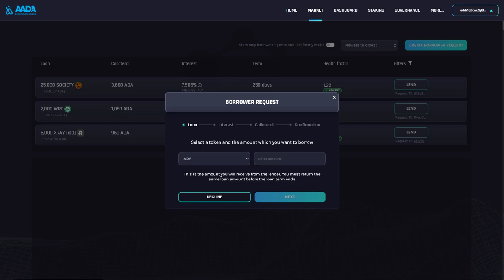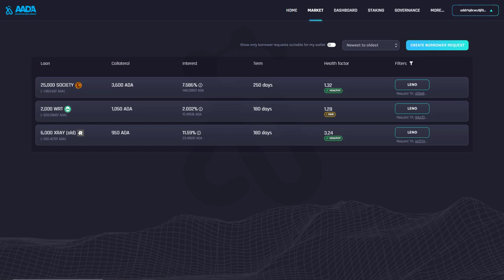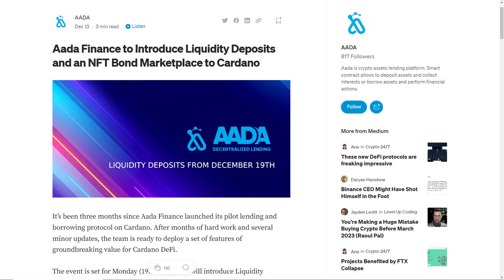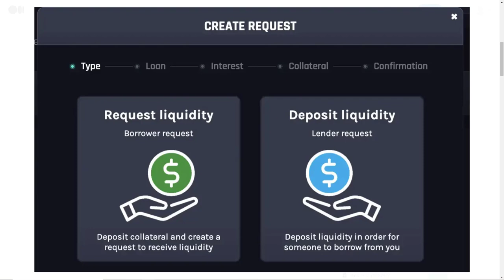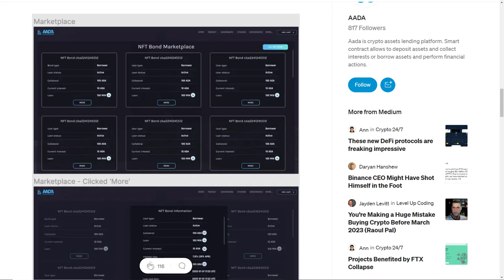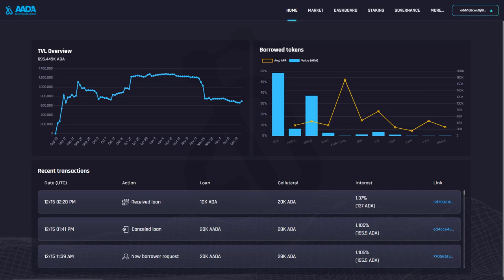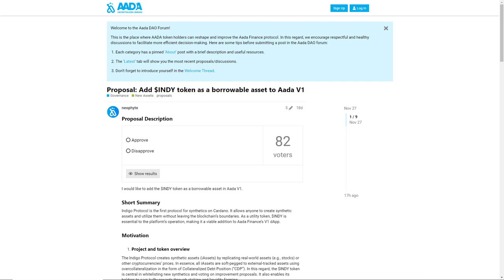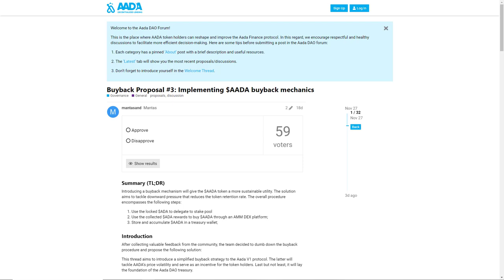Cardano (ADA) Cardano Insights | AADA Finance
Cardano ADA "Cardano Insights": In today's video we take a deep dive into one of Cardano's most underrated but innovative projects AADA Finance, discuss two new platform features soon to arrive in lenders requests and the NFT bond marketplace and review some interesting governance proposals that are about to be voted upon on-chain by the AADA community!

Timestamps:
00:00 - Intro
00:11 - AADA Finance
01:46 - Project background
03:22 - Peer to peer limitations
04:12 - Lenders requests
05:40 - NFT bond market
08:26 - AADA evolution
10:11 - AADA governance
10:58 - INDY token & iUSD
11:27 - AADA treasury fund
12:18 - Buyback proposal
13:31 - Outro